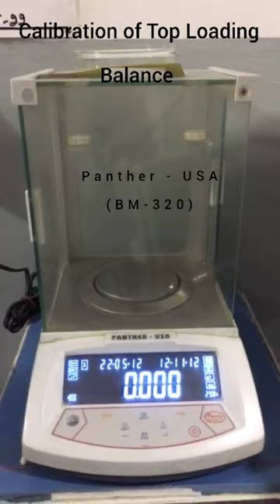BM-320 Pather-USA Balance Calibration